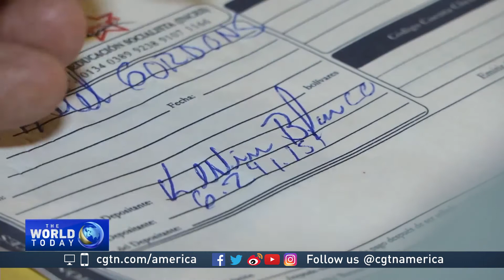Medicine shortage in Venezuela creating dire situation for patients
The economic crisis in Venezuela has meant severe shortages of the most basic goods. Many people spend hours in line every day, searching for food and medicine. For organ transplant patients, finding the medicine that keeps their bodies from rejecting their new organs can mean the difference between life and death. CGTN's Juan Carlos Lamas reports from Caracas.